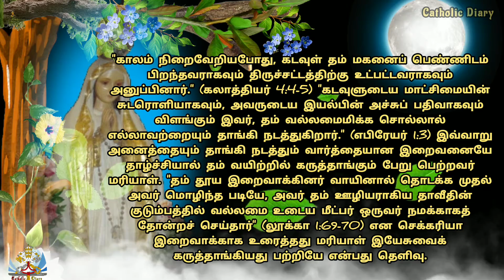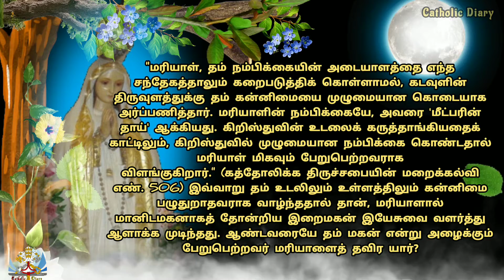May-13 l Know Mother Mary l அன்னையைப் பற்றி சிறிது அளவு மட்டுமே விவிலியத்தில் குறிப்பிடுவது ஏன்